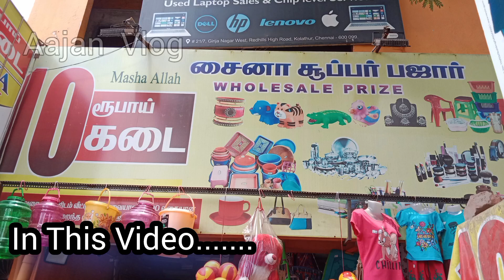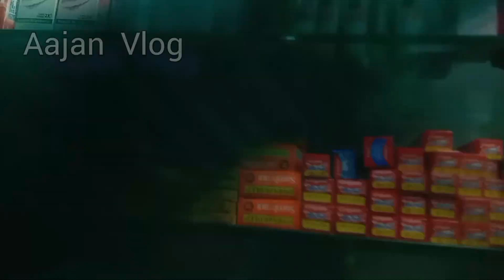பத்து ரூபாய் கடை in Chennai Kolathur/ பத்து ரூபாய்க்கு இவ்வளவு பொருளா?/10Rs shop in chennai@aajan